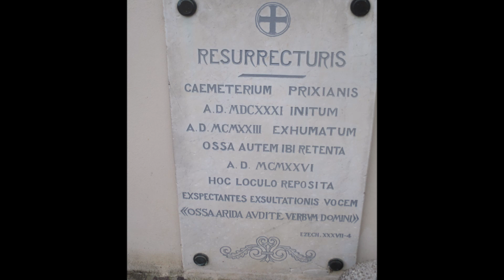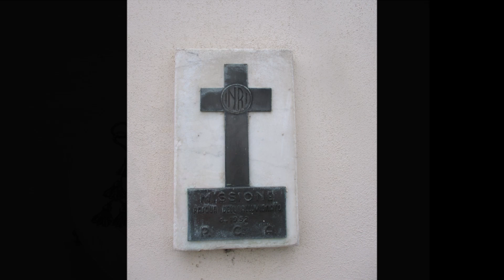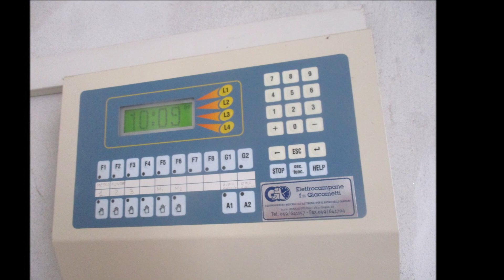Campane di Presciane di San Bellino (RO) - suonate festive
Chiesa parrocchiale di Santa Margherita
Vicariato di Lendinara-San Bellino

Suonate per la messa festiva delle 10.30
-[03:12] = Battiore delle 10.00 e plenum festivo a 2 riprese (lo schema della suonata è molto simile a quello di Bagnolo, inizialmente vengono avviate tutte in discendente per 1 minuto, dopodichè le 2 piccole vengono spente per lasciare la maggiore in assolo per 1 minuto, poi riaccese in ascendente per 1 altro minuti. Durata totale 3 min.)
-[07:46] = Battiore delle 10.30 e distesa della piccola.
Concerto di 3 campane a slancio in Sib3, elettrificate dall'Elettrocampane Giacometti di Legnaro, fuse originariamente da Pietro Colbachini di Bassano del Grappa nel 1843. Le 2 minori vennero requisite nel 1943 e restituite nel 1948 dalla stessa fonderia.

1^= Sib3 (batte le ore).
2^= Do4.
3^= Re4 calante (batte 1 tocco alla mezza assieme al campanone).

San Bellino, 20/06/2021

© Sassolino 06